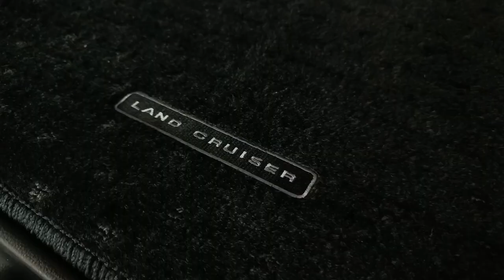Toyota Land Cruiser Maintenance Coating ✨